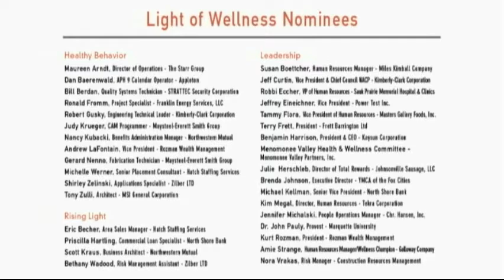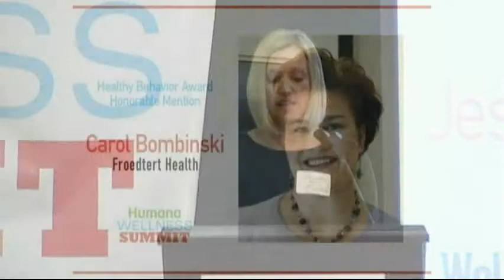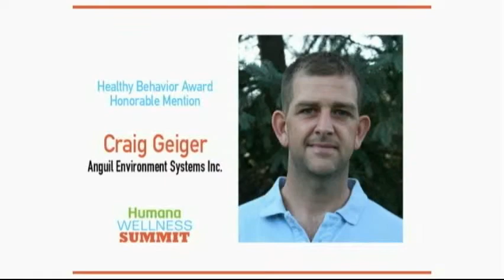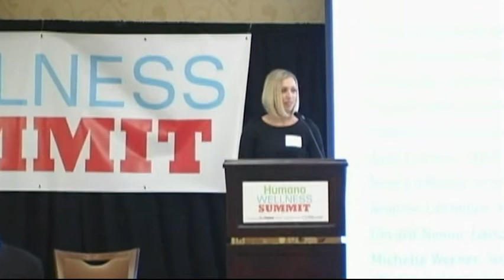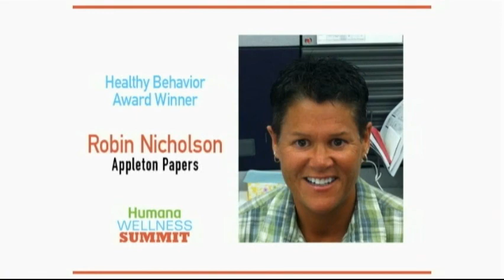Wellness Summit 2012 - Light of Wellness Awards - Part 1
Humana Wellness Summit 2012 - Wellness Council of Wisconsin
Presented by BizTimes Media - March 29, 2012